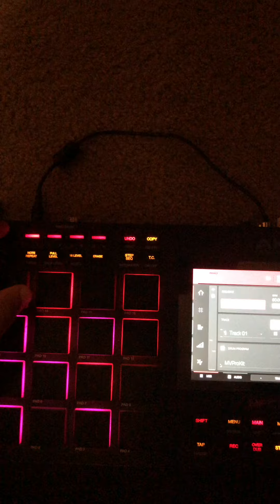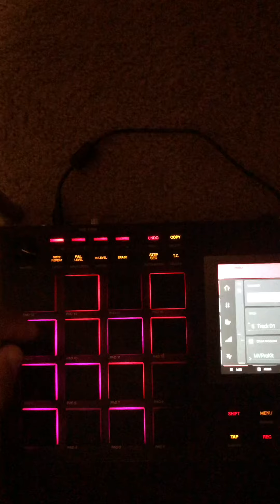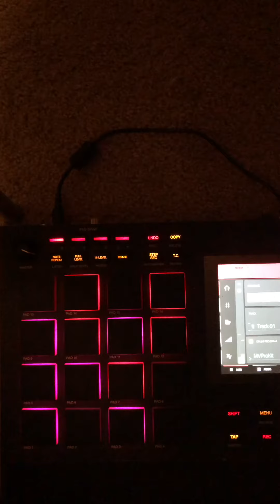Horror movie Beat Live!